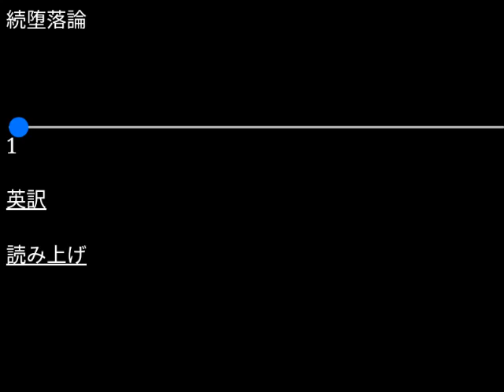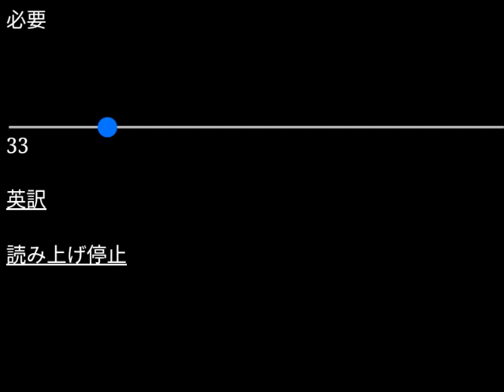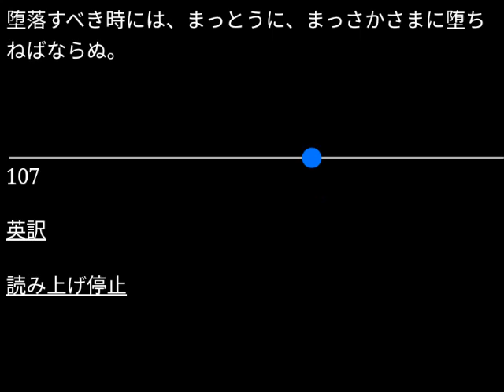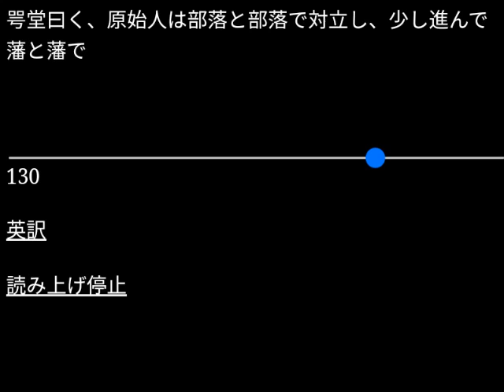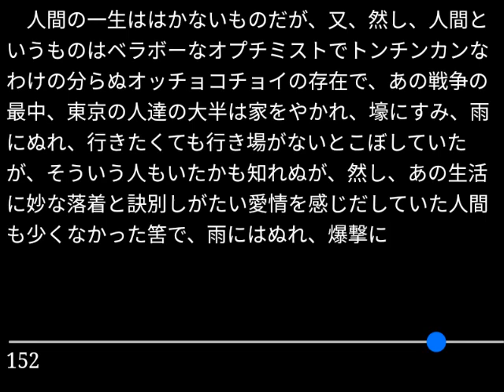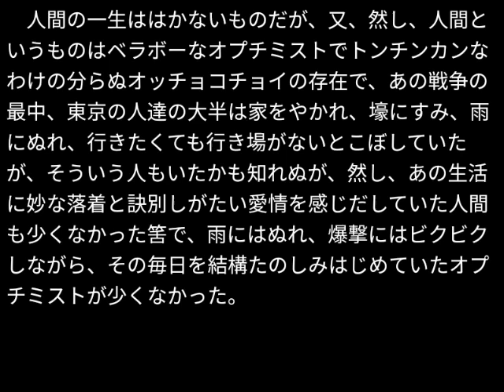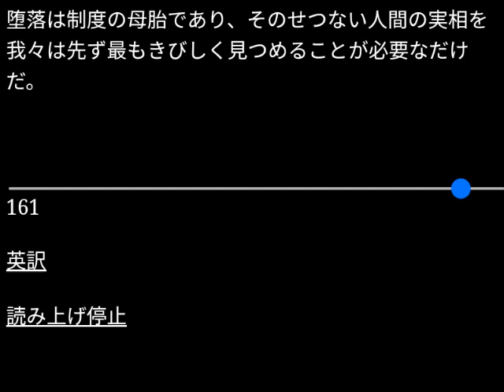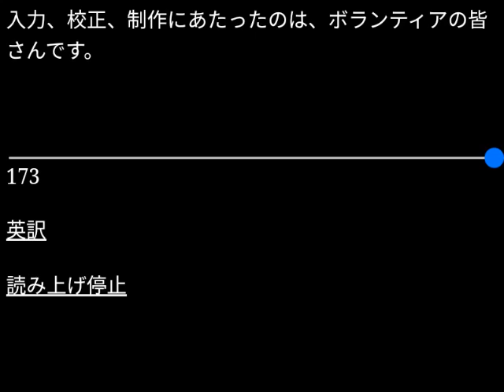【朗読】坂口安吾「続堕落論」（青空文庫）【字幕付】